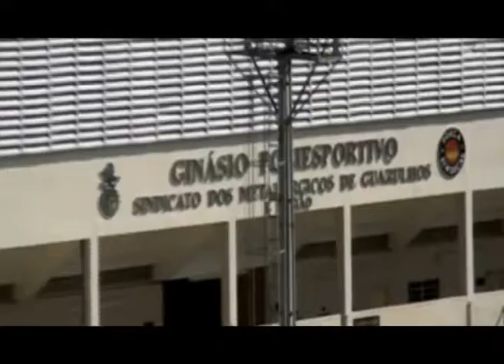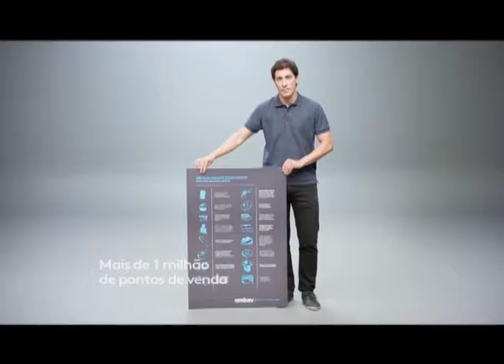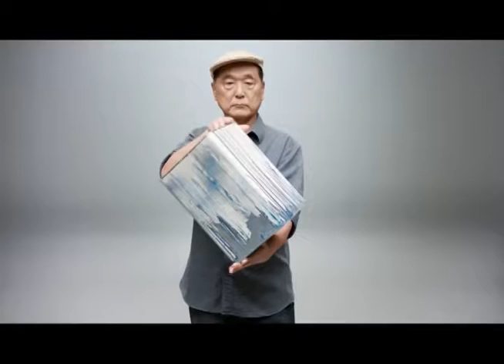Luta por emprego é tema do Voz do Trabalhador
Nosso diretor e coordenador da Força Sindical em Guarulhos José Barros da Silva Neto foi o entrevistado do programa Voz do Trabalhador. Barros destaca a luta sindical em defesa do emprego.

O presidente José Pereira dos Santos abordou a busca constante da nossa entidade por benefícios aos trabalhadores. É o quadro “Fala Pereira!”

Assista - O Voz do Trabalhador é exibido sábado e domingo, das 19 às 20 horas, na TV Destaque (canal 15, da NET). A apresentação é do jornalista Júlio Abreu.